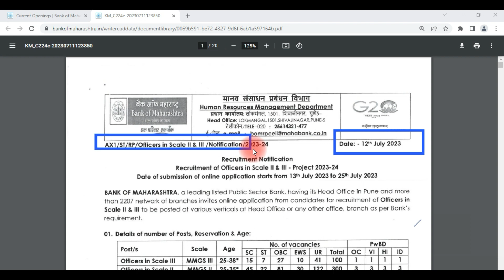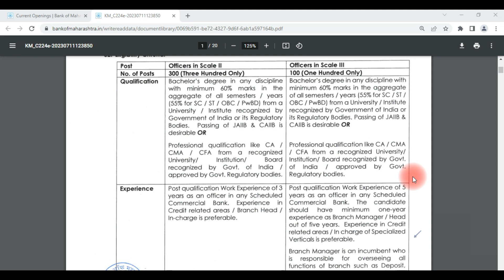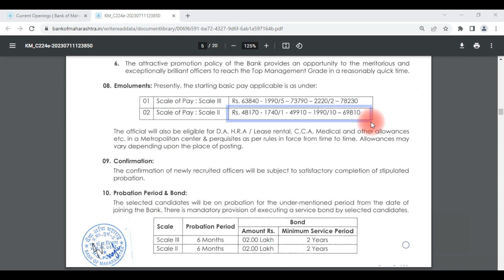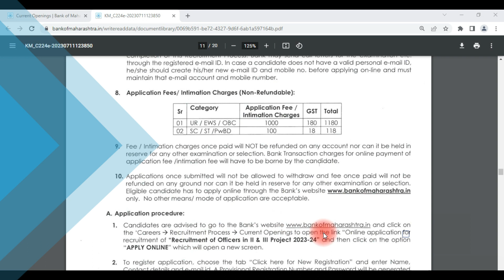bom recruitment, ibps clerk recruitment 2023, ibps clerk recruitment 2022, wb job vacancy 2023,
This video is about the notice for the recruitment of Officer, at Bank of Maharashtra, all India basis, West Bengal.
Topic Covered:
bank job notification